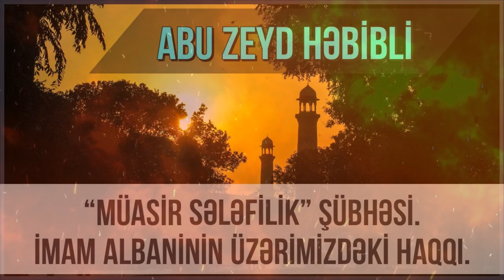"Müasir Sələfilik" şübhəsi. İmam Albaninin üzərimizdəki haqqı (Abu Zeyd Həbibli) (02.07.2022)